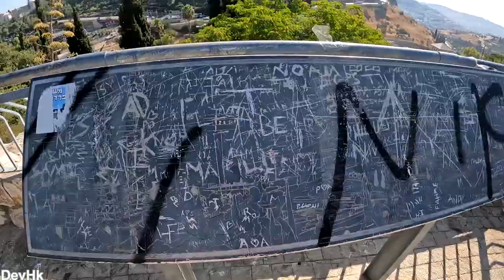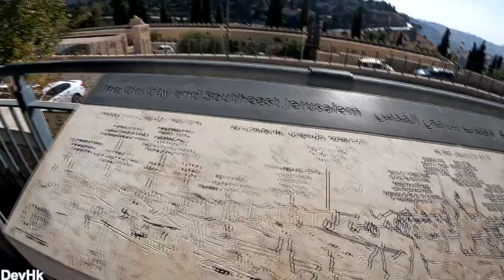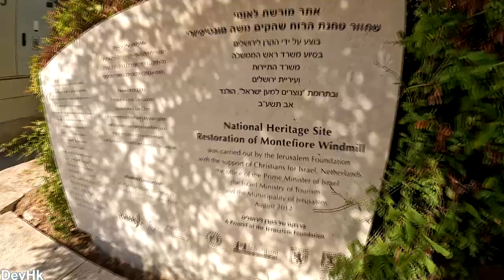Bloomfield park le akom vel'a kava na Jerusalem❤.